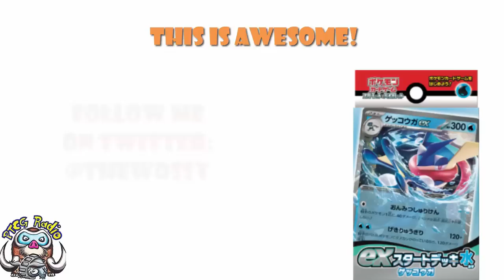BIG Pokémon Scarlet & Violet ex Deck Update! Free Stuff & MANY New Cards! (Pokémon TCG News)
We have a bunch of news about the ex starter decks and these are looking AWESOME! Come see!